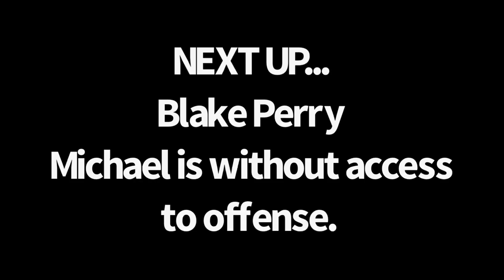ARMWRESTLING GIANTS SUPERMATCH STYLE *Last table prep for Devon Larratt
Monster Michael Todd is preparing for his armwrestling supermatch vs Devon Larratt. Today he has Derek Smith, Corey West, Wayne Withers, and Blake Perry wearing out his arm.

Go to my link tree for tickets to Michael Todd vs Devon Larratt, awesome snacks (primal beef jerky) , apparel, and nutritional supplements that I use daily!